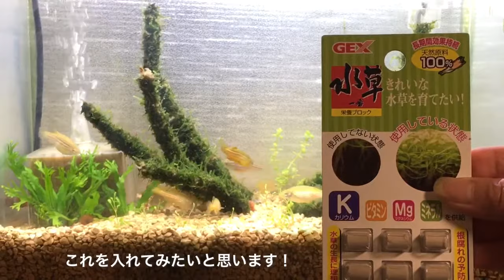自作のなんちゃって枝状流木を水槽に入れてみた！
モスを使ってなんちゃって枝状流木を作って、水槽に入れてみました。流木に見えるかな？